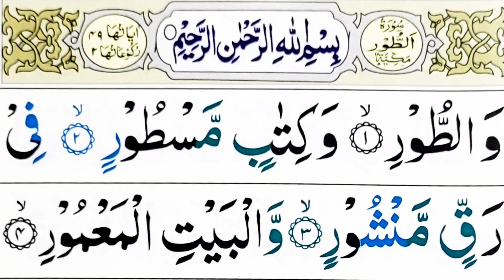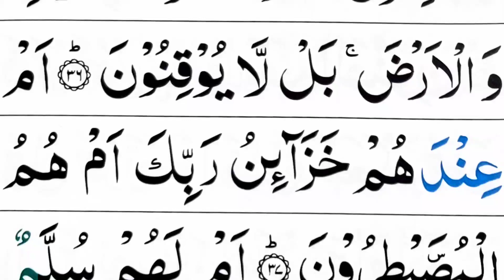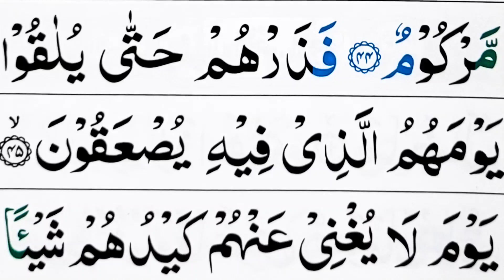052 Surah At Tur Full [Surah Toor Recitation with HD Arabic Text] Pani Patti Voice@quranidentity​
In this video: I Recite 052 Surah At Tur Full [Surah Toor Recitation with HD Arabic Text] Pani Patti Voice

♡Topics Covered♡
•Surah At Tur
•Surah Tur Recitation
•Panipatti Voice
•Surah Tur
• Beautiful Tilawat of surah Tur
•Fast Recitation of Surah At Tur
•Surah Al  Tur  In Colour Coded Quran

Watch Now:

052 Surah At Tur Full [Surah Toor Recitation with HD Arabic Text] Pani Patti Voice

104Surah Al Humazah Panipatti Voice Full [Surah Humaza Recitation with HD Arabic Text